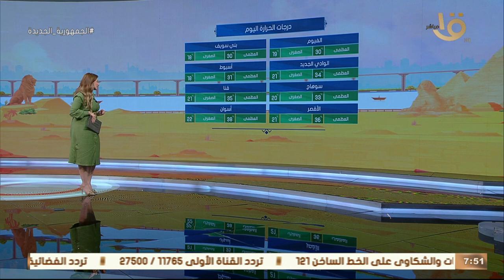صباح الخير يا مصر | بيان بدرجات الحرارة المتوقعة اليوم على مختلف أنحاء الجمهورية